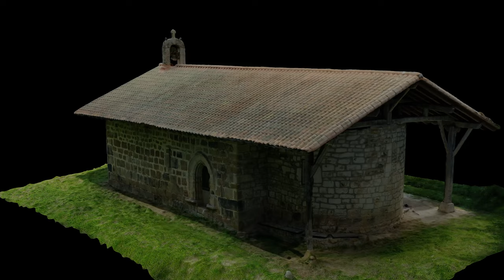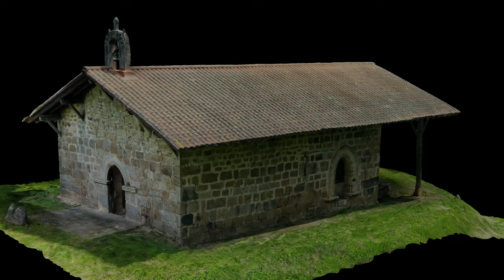Otxandio. Ermita de San Martín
Una esmerada construcción que nos lleva hasta el año 1500: el edificio más antiguo de Otxandio.